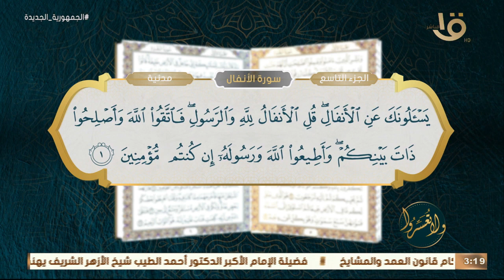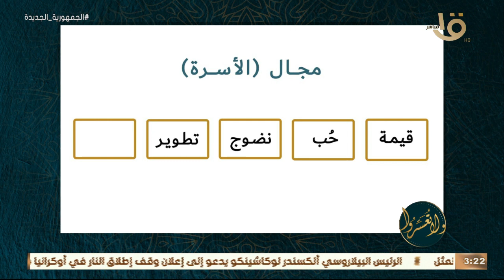ولا تعسروا | القرآن يبنينا “التطوير” .. مع د.عمرو الورداني